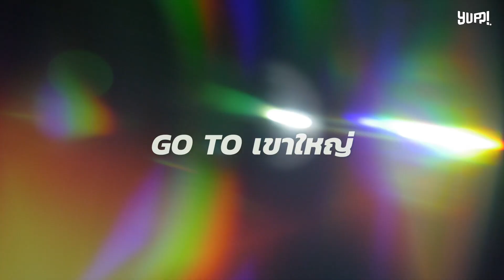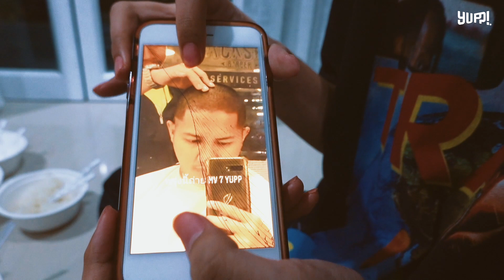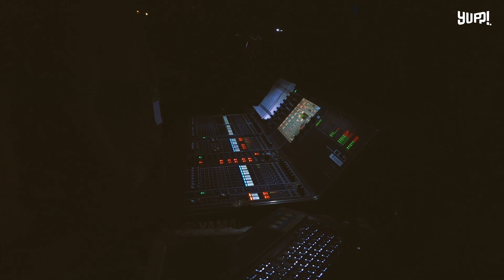BEN BIZZY x MILLI x NAMEMT : จากเมืองสู่ป่า ก่อนโควิดมาจ้าาา! | YUPP!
ความเฮฮาจากเมืองสู่ป่า ปีนี้จะเป็นยังไงต่อไปน้า โควิดมาอีกแล้ววว!!!

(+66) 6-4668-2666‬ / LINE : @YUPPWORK